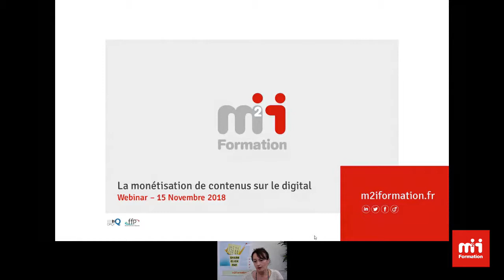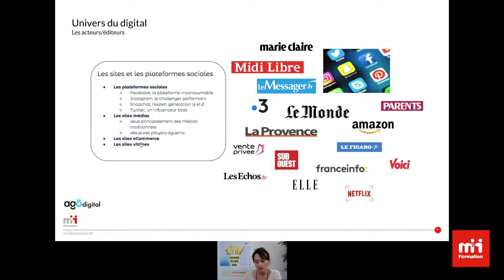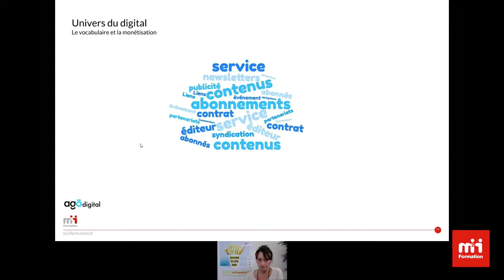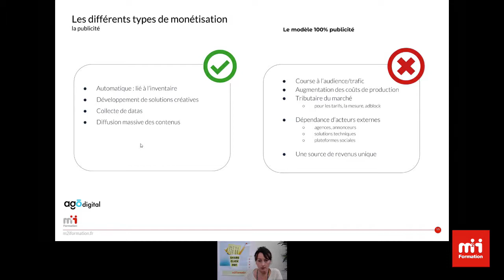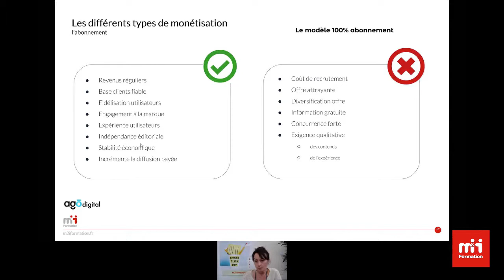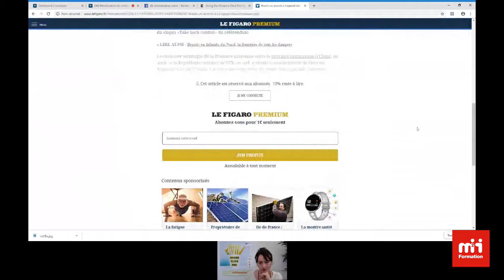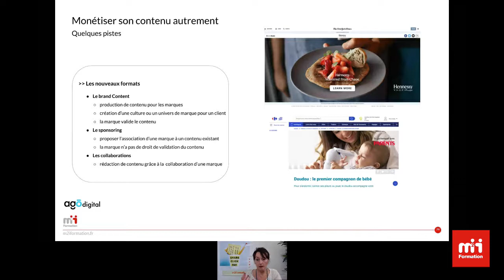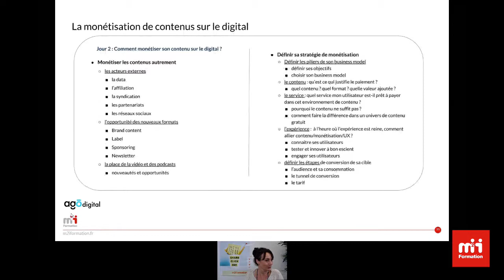M2i Webinar - Monétisation de contenus sur le digital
Revivez notre webinar animé par Christine Le Touche.

15 novembre 2018

Au programme :
- Quelles sont les techniques et les leviers pour améliorer la monétisation de contenus sur le digital ?